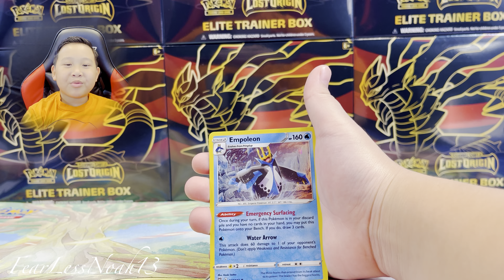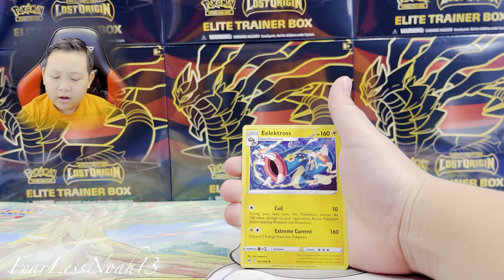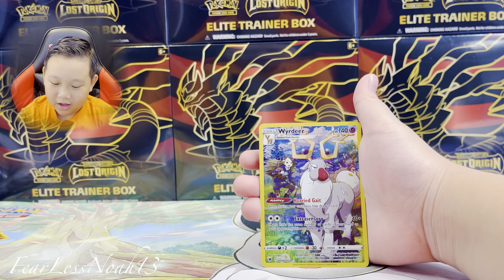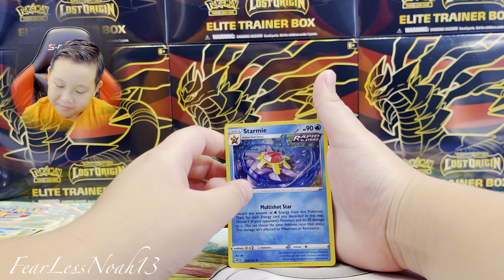INFERNAPE V Pokémon Opening & GIVEAWAY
I'm opening a Pokémon INFERNAPE V BOX, watch to find out what's this week's POKEMON GIVEAWAY.

**I always mention something SPECIFIC somewhere random in my videos that you MUST include in your comments in order to be entered for my WEEKLY POKEMON GIVEAWAYS, comments are HIDDEN and aren't released for public view until AFTER entries for the giveaways have closed, this is to ensure I am able to THANK only real channel supporters and keep the chances of winning HIGH for them**

This video was published 10/03/22 7pm CDT and GIVEAWAY will remain open for entry until 10/07/22 6pm CDT. WINNER announcement will follow on 10/07/22 at 7pm CDT.

Link to my Channel:
FearLessNoah13

FearLessNoah13
St. Ann MO 63074

Entries that don’t comply will be disqualified. Free to enter. Giveaways are done with the intent of thanking current and new subscribers for their support of the channel. Like/Share is not required but appreciated. Contestants/participants must release YouTube/Pokémon/Myself/Channel from any liability related to this contest/giveaway. I will not release any personal information without consent except for username used/shown in the comment. Shortly thereafter, winner will be randomly selected, winner will be announced in one of my upcoming videos with the username used/shown in the comments. I will mention and or display your username and comment in the announcement video (I reserve the right to extend or close entries early). Prize not claimed will be forfeited. Must be 18 to enter or have parents' permission. Leaving a comment means you intend to enter the giveaway and you have read and accepted these terms.